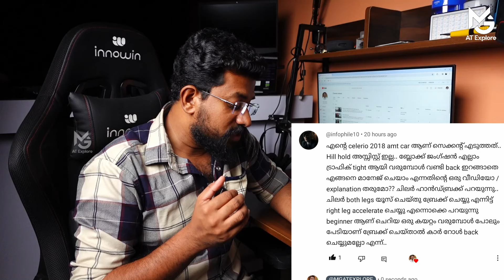കയറ്റത്തിൽ എങ്ങനെ AMT വാഹനം എടുക്കാം | How to drive a steep in AMT without Going down | AGS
How to drive a automatic vehicle in a steep if there is no hill hold assist or any other option to automaticall hold it , its an AMT  how to use thsi do we need to use the both pedal to work this function do watch this video and share this with all your friends too..
amt driving
advantages of having ADAS
no hill hold assist how to drive this car
how to control an AMT
Hoe to drive an automatic car
amt complaint
warning light in my car